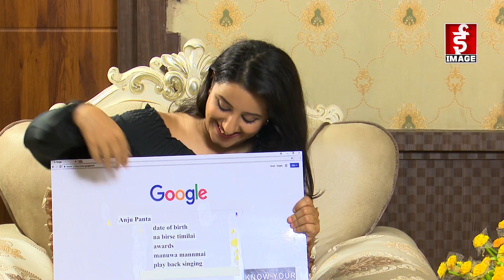Know Your Celebs - Anju Panta ||Singer - 2076 - 08 - 27